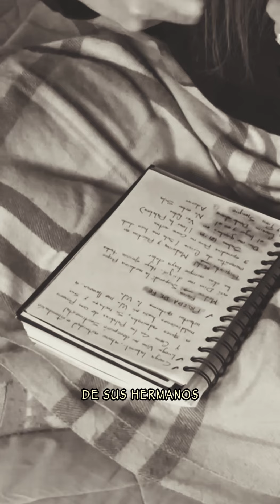| Kelly Campos | Fibromialgia y Fatiga Crónica | Depresión | Ansiedad | No Callaré | 🔴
"Querida mujer, recuerda siempre que eres una obra maestra única creada por un Padre bueno y fiel. En cada desafío y en cada alegría, Dios está contigo, sosteniéndote con Su amor incondicional y Su gracia infinita. Que este video te llene de esperanza y fortaleza, sabiendo que eres amada y valorada más allá de medida. Mantén tu fe y confía en que cada paso de tu camino está guiado por la mano amorosa de Dios."

"A todos, les recuerdo la importancia de vivir una vida equilibrada. Es fundamental cuidar de nuestro cuerpo, mente y espíritu para alcanzar una verdadera paz y bienestar. Así como confiamos en los cardiólogos para cuidar de nuestro corazón, también debemos reconocer la valiosa labor de los psiquiatras y otros profesionales de la salud mental. Ellos son médicos dedicados a revisar y cuidar nuestra mente, ayudándonos a mantener un equilibrio emocional y mental. No hay vergüenza en buscar ayuda; al contrario, es un acto de valentía y sabiduría.

Contacto Psiquiatra Jose Tellez
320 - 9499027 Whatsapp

"Que cada día sea una oportunidad para crecer en amor, esperanza y fe. Dios, nuestro Padre fiel, nos acompaña en cada paso, brindándonos Su amor y Su luz. No estamos sol@s en este camino; tenemos el poder de Dios y la ayuda de profesionales que nos guían y apoyan.
Vivamos con equilibrio y con la certeza de que somos profunda y exageradamente amad@s."